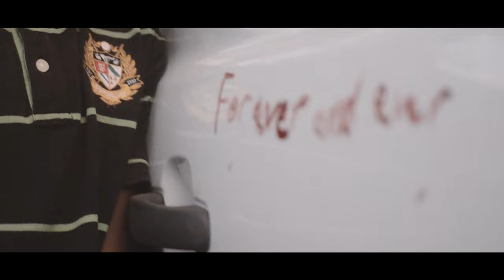Forever & Ever | Official Trailer | 2022 Zimbabwean Thriller-Romance | on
Video Flight Films x paulos siwela  directed by forward musaamba